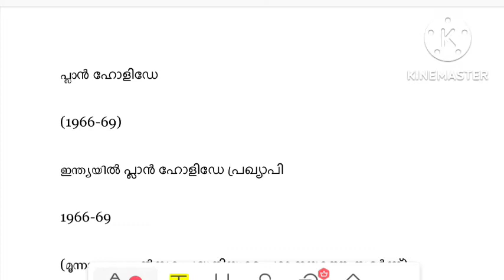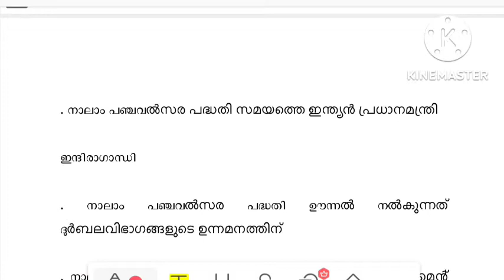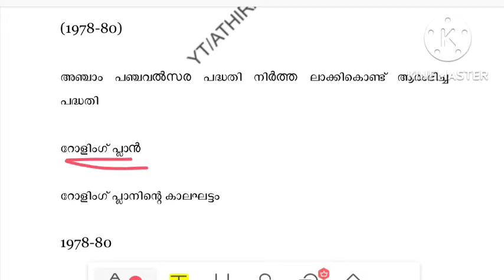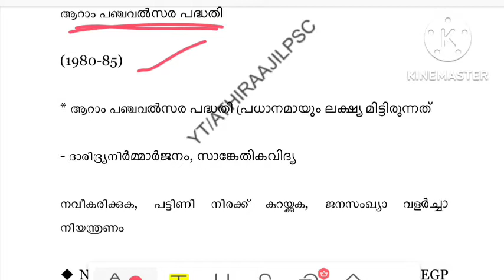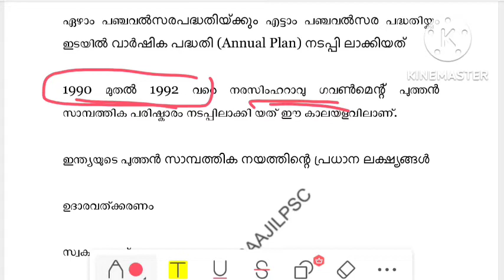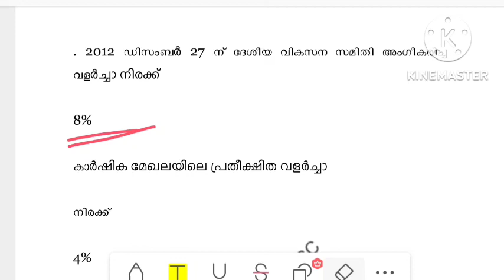ECONOMICS |FIVE YEAR PLANS| DEGREE PRELIMS |KERALA PSC| പഞ്ചവത്സര പദ്ധതികൾ